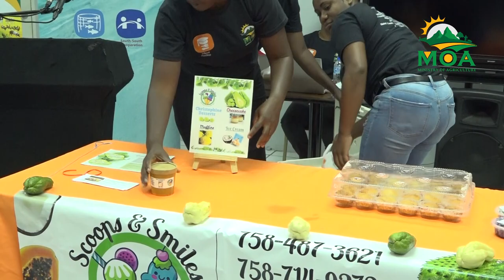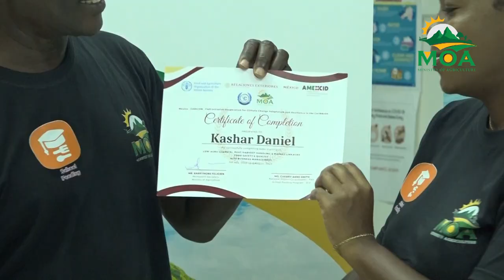Agri-business training program ends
Forty farmers graduate from a month-long Agribusiness Development Training Programme funded by the FAO.